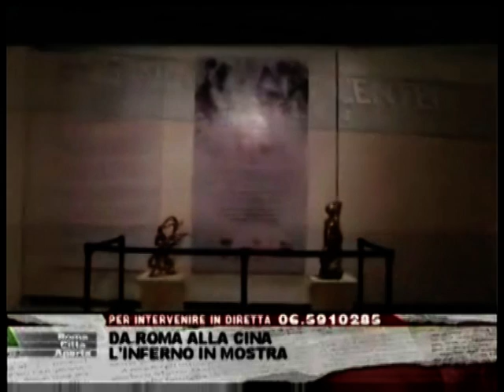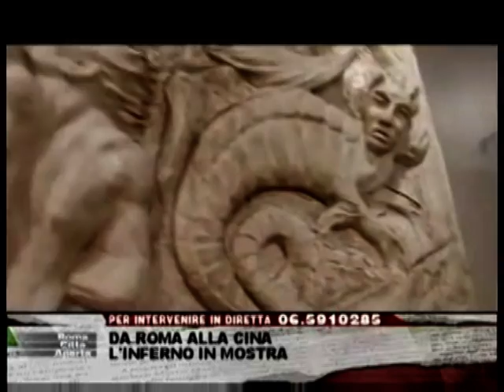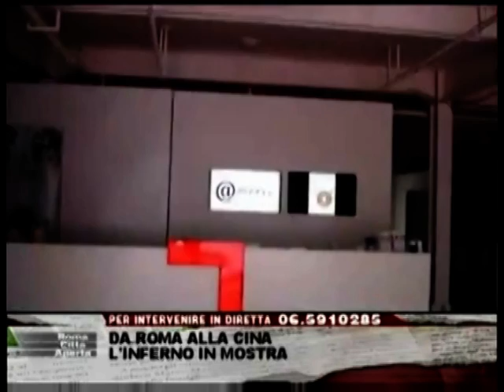intervista a mollicone inferno in cina